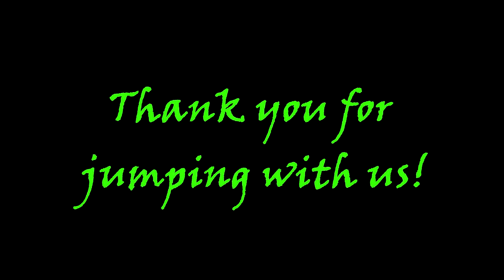Tandem Skydive at Skydive Tennessee with Will Doran from Evansville, IN